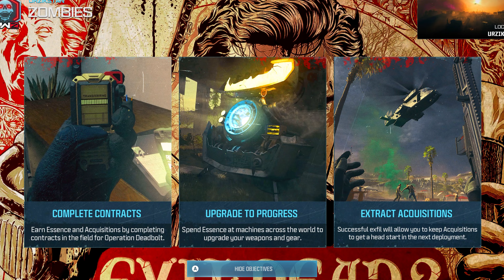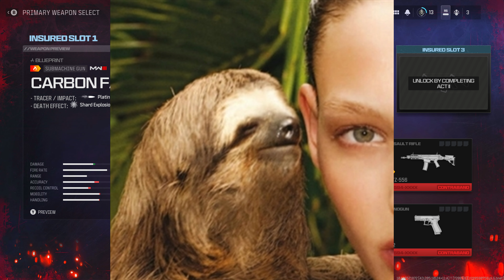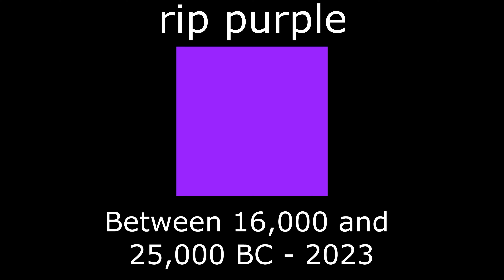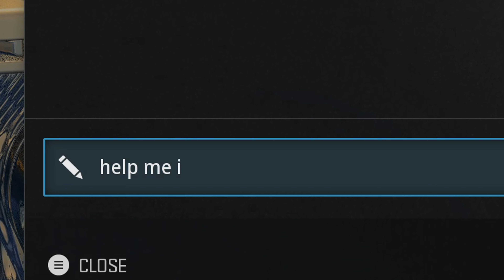RANDOM PLAYER SAVES ME FROM GLITCH! (Modern Warfare III Zombies First Gameplay & Funny Moments)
We play Modern Warfare III Zombies for the first time in this video. MWIII Zombies is the first Zombies Mode in a Modern Warfare game and it's pretty neat. I much prefer Round Based Zombies but MWIII Outbreak DMZ style Zombies has its moments. In this MWIII Zombies first Gameplay a lot of funny glitches and things happened. Fortunately a fellow player came to save the day when one of them happened to me. Call of Duty MWIII Zombies also introduced a lot of new mechanics like Schematics. I didn't get any Schematics in this video but I've unlocked some Schematics since this video was recoded and I have some neat ideas I can do with them for a video. I hope you guys enjoy my first COD MWIII Zombies Gameplay video!

My Setup!